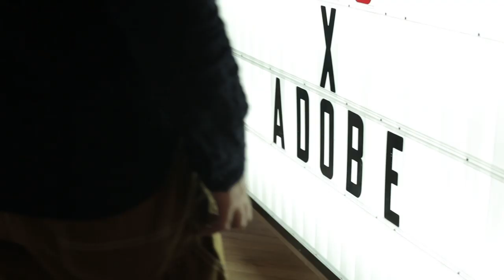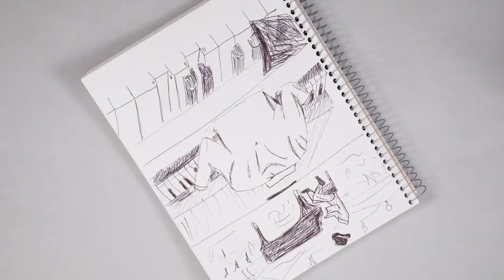Meet the 2019 Adobe Creative Residents: Juan Jose Egusquiza | Adobe Creative Cloud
Juan Jose’s Impossible Stories project is a series of images from daily life that are manipulated to create a fictional reality. His residency is enabling him to share his creative process, get feedback from the community, and expand his storytelling tools and techniques. In a few years, he’d like to be a creative director whose focus is on making ideas visually tangible.